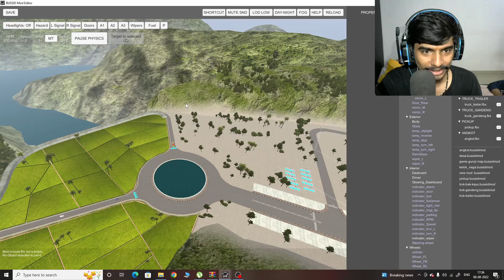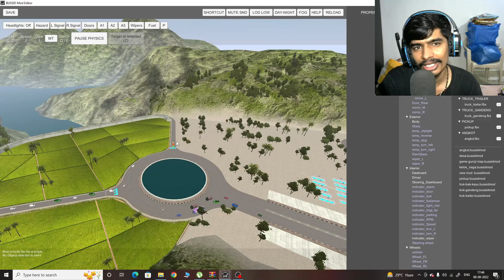BUSSID v3.7 | Bus Simulator Indonesia Map Test Driving